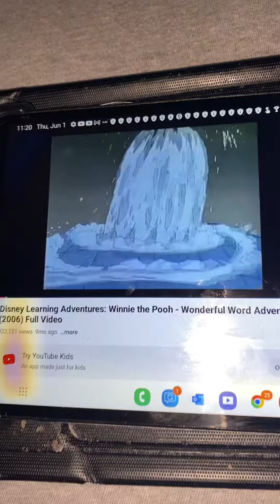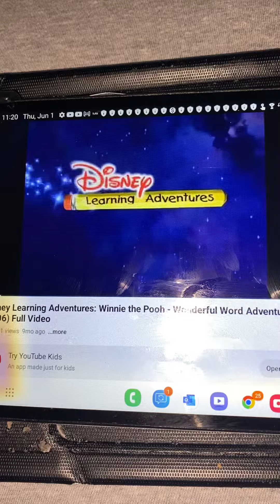Disney Learning Adventures Theme Song (2006)